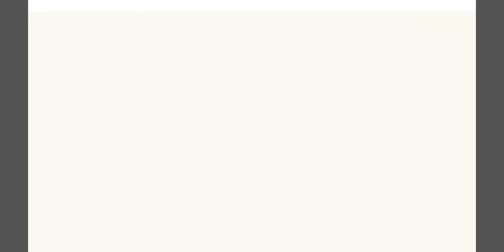CHOOKI MEETS HER COUSINS FOR THE FIRST TIME